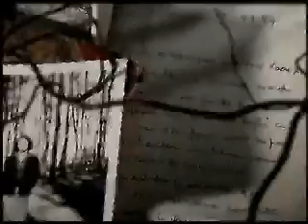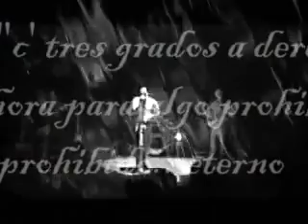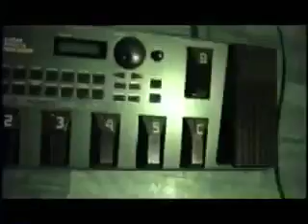La Siembra "Navegando"